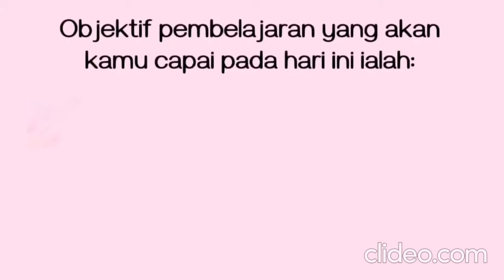sejarah tahun 4 unit 11 hang tuah laksamana terbilang bahagian